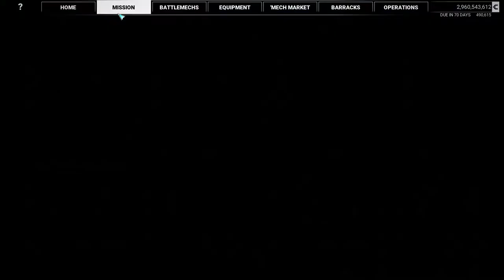Flame in Hell (King Crab) - Mechwarrior 5 Gameplay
Mod list:
Advanced Zoom
Better Lighting Hangar Minimal Fog
Cockpit Glass
Cockpit Light
Coyotes Mission
Fake ID
Field Repairs
Lore-based Mech Variants
Max Tonnage
Mech Attribute Viewer
Mech Variety
Mission Tweak
More Mechs
More Merc Levels
MW2 Betty
No Friendly Fire
No HUD Portraits Text Only
No Wear and Tear
P8K WeaponFx Changes
P8K Compact GUI
Remove JumpShip Animation
Remasterd MW4 Weapon Sound Updated
Serious Instant Action Weapons
Sounds of the Succession Wars
Revamped Avatars
Smaller Upgrade Traits (cheap1slot))
Source HD Texture
Star Map Mouse Over - Mission Logos
vonBiomes
Weapons Shader
Xenopax Optimization